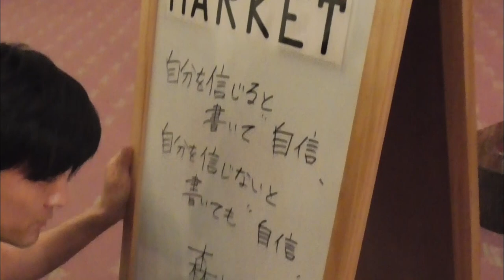森山直太朗 DVD/Blu-ray『絶対、大丈夫 ～15thアニバーサリーツアーとドラマ～』特典映像ダイジェスト-ファンクラブ盤（完全生産限定盤）のみ収録-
メジャーデビュー15周年を記念して行われた15thアニバーサリーツアー『絶対、大丈夫』を大盛況のうちに終えた森山直太朗。
7月29日にNHKホールにて行われたツアーファイナルの模様と、ツアーファイナルに先駆けてWOWOWで放送されたドラマ『絶対、大丈夫』をパッケージした、
15thアニバーサリー映像作品「絶対、大丈夫 ～15thアニバーサリーツアーとドラマ～」を10月25日に発売することが決定！
ファンクラブ盤（完全生産限定盤）のみに収録されている特典映像のダイジェストを公開！！

【商品詳細】
■タイトル：『絶対、大丈夫 ～15thアニバーサリーツアーとドラマ～』
■発売日：2017年10月25日(水)発売
■ファンクラブ盤（完全生産限定盤）
9/25（月）23：59まで予約受付中
Blu-ray （2枚組）          7,500円(税別)　PDXN-1903
DVD（2枚組）                7,000円(税別)　PDBN-1904
○三方背トールケース仕様
○封入特典：ドラマ『絶対、大丈夫』縮刷版台本
○付属特典：「写真ロケ撮影日が曇天でボツになったけど特典になったから絶対、大丈夫」ポスター

収録内容
●15thアニバーサリーツアー『絶対、大丈夫』ツアーファイナル＠NHKホール(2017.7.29)
01. 嗚呼
02. 魂、それはあいつからの贈り物
03. 夕暮れの代弁者
04. 太陽
05. 風花
06. フォークは僕に優しく語りかけてくる友達
07. 夏の終わり
08. うんこ
09. どうしてそのシャツ選んだの
10. 生きてることが辛いなら
11. とは
12. 金色の空
13. 星屑のセレナーデ
14. よく虫が死んでいる
15. 坂の途中の病院
16. 今が人生
17. 君は五番目の季節
18. どこもかしこも駐車場
19. さくら（独唱）
20. 12月（2016 ver.）
21. 絶対、大丈夫
22. 花

●ドラマ『絶対、大丈夫』
森山直太朗、御徒町凧、土屋隆俊監督によるオーディオコメンタリー収録

[特典映像]
○ドラマ『絶対、大丈夫』メイキング
○現場マネージャータカシくん(本物)の手ぶれツアードキュメンタリー
○15th アニバーサリーツアー『絶対、大丈夫』ツアーファイナルドキュメンタリー
○「電車から見たマンションのベランダに干してあったピンク色のシャツ」リハーサルセッション

■通常盤
Blu-ray                5,500円(税別)　UPXH-20058
DVD（2枚組）  5,000円(税別)　UPBH-20194/5

収録内容
01. 嗚呼
02. 魂、それはあいつからの贈り物
03. 夕暮れの代弁者
04. 太陽
05. 風花
06. フォークは僕に優しく語りかけてくる友達
07. 夏の終わり
08. うんこ
09. どうしてそのシャツ選んだの
10. 生きてることが辛いなら
11. とは
12. 金色の空
13. 星屑のセレナーデ
14. よく虫が死んでいる
15. 坂の途中の病院
16. 今が人生
17. 君は五番目の季節
18. どこもかしこも駐車場
19. さくら（独唱）
20. 12月（2016 ver.）
21. 絶対、大丈夫
22. 花

【告知】
■「絶対、大丈夫」ミュージックビデオ

■「絶対、大丈夫」お守り（ダウンロードコード付）販売サイト
価格：1,000円（税込）
品番：PRON-6018

■「絶対、大丈夫」楽曲配信URL
※こちらは楽曲のみで、お守りはついておりません。

■森山直太朗 劇場公演
「あの城」
会場　本多劇場
日程　2017年9月14日(木)〜10月1日(日)
チケット：7,900円（全席指定・税込）

劇場公演「あの城」ＷＯＷＯＷで10月22日（日）20:00 放送決定！